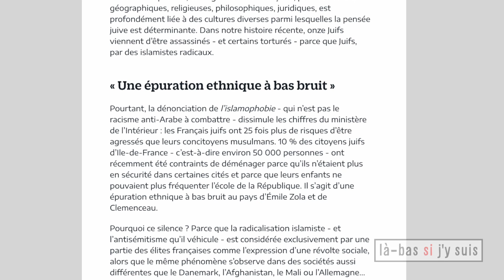[EXTRAIT] Esquisse d'une histoire de l'antisémitisme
Gérard Mordillat mord, une chronique à voir en intégralité sur le site Là-bas si j'y suis